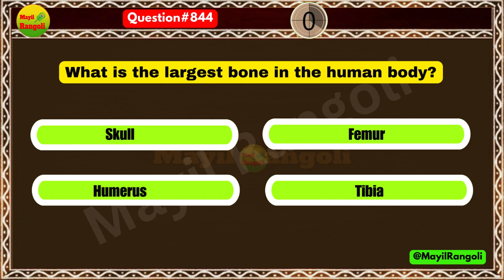Part64 Easy & Simple General Knowledge-GK Questions Answers| Multiple choice questions@MayilRangoli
TNPSC Exam Guide: Your Ultimate Resource for Tamil Nadu Public Service Commission Exams

Description:
Welcome to TNPSC Exam Guide, your ultimate destination for mastering the Tamil Nadu Public Service Commission (TNPSC) examinations. Whether you're a seasoned aspirant or just beginning your journey towards a prestigious government job in Tamil Nadu, our channel is here to equip you with all the tools, strategies, and resources needed to succeed.

Here, we offer comprehensive guidance, expert tips, and in-depth analysis of TNPSC syllabus, exam patterns, previous year question papers, and current affairs. Our goal is to empower you with the knowledge and confidence necessary to ace each stage of the TNPSC recruitment process, including Group 1, Group 2, Group 4, VAO (Village Administrative Officer), and more.

Join our vibrant community of aspirants, where you can engage in discussions, share insights, and stay updated with the latest news and notifications related to TNPSC exams. Whether you're preparing for the prelims or gearing up for the mains, our channel provides a one-stop solution for all your TNPSC exam preparation needs.

TNPSC
Tamil Nadu Public Service Commission
TNPSC Exam
TNPSC Notification
TNPSC Syllabus
TNPSC VAO (Village Administrative Officer)
TNPSC Current Affairs
TNPSC Previous Year Papers
TNPSC Preparation
TNPSC Coaching
TNPSC Books
TNPSC Online Classes
TNPSC Study Material
TNPSC Result